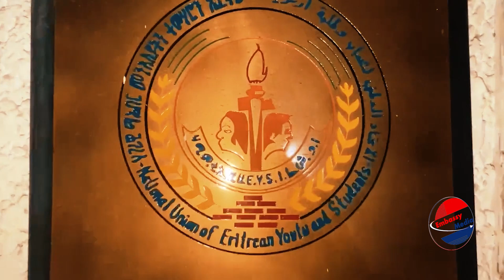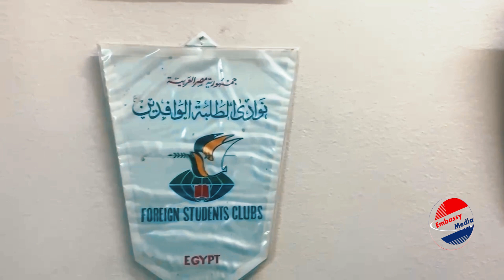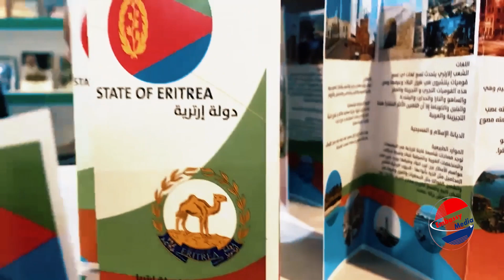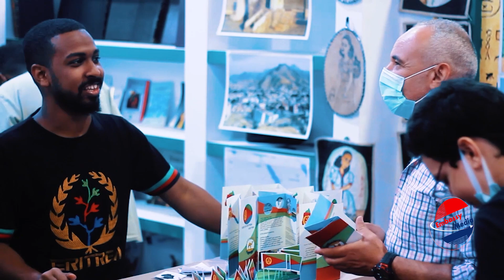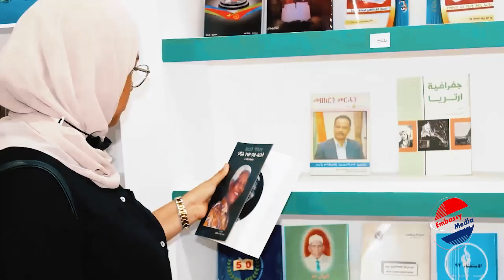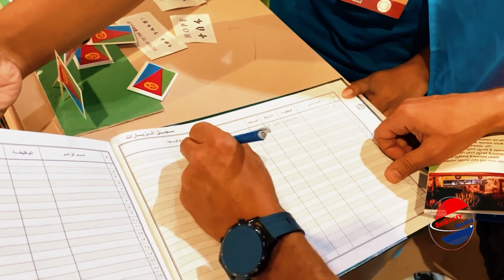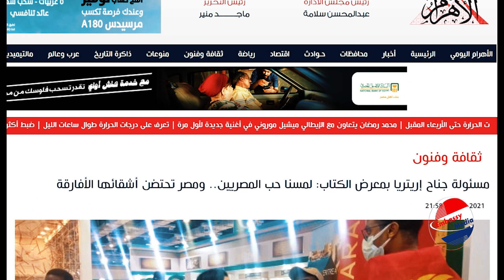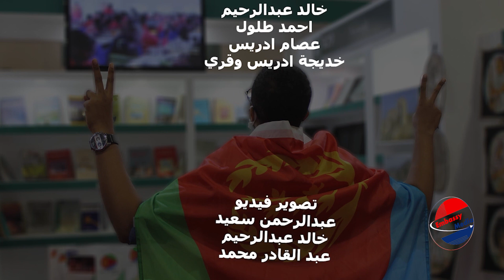EmbassyMedia - Cairo International Books Fair 2021 - Reportage by Khadija Idris Othman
The Cairo International Book Fair is the largest and oldest book fair in the Arab world, held every year in Cairo, Egypt, at Egypt International Exhibitions Centre in New Cairo, it is organised by the General Egyptian Book Organisation. The Fair is considered the most important event in the Arabic publishing world. It is the third largest book fair in the world after the London / Frankfurt Book Fair. The fair is also notable as Cairo-based publishers produce an estimated three of five Arabic language books printed in the world, and the state owned General Egyptian Book Organisation—who coordinate the fair—is the largest book publisher in the Arab world. The fair features booths and speakers from private publishers and government agencies from around the world, as well as retailers of books, video, and other media.